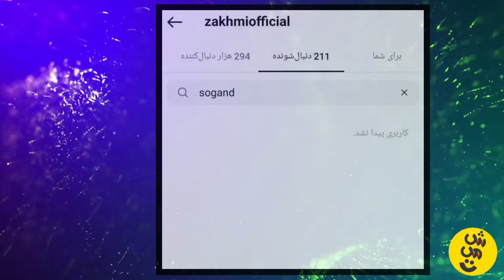زخمی به جدایی از سوگند اعتراف کرد😨❌ میراثو از سوگند جدا کردن ؟‼️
سلام سلام
مرسی که پستای مارو دنیال میکنید و ازمون حمایت میکنید 😍♥️
لطفا برای حمایت بیشتر حتما پستارو لایک کنید ، کامنت بزارید و چنلو ساب داشته باشید💞
زنگوله کانالم فعال کنید که به محض انتشار پست براتون نونیف بیاد🌝

ما هرروز تو پیج اینستا خلاصه ی پستای یوتیوبو میزاریم پس فالو داشته باش👇🏻🤙🏻 :

تگ های کانال :

شصت ثانیه
حواشی
حواشی رپی
حواشی یوتیوبرا
حواشی رپ
رپ حواشی
حواشی جدید
دراما
دراما اخیر
پرشین دراما
حواشی بازیگران
رپ فارسی حواشی
حاشیه
پرشین دراما
حواشی تتلو
حواشی هنرمندان
فرشاد سایلنت
آريا كيوكسر
آریا کنوکسر
پرشین دراما
ریفارسی
رپ فارس
يوتيوب
یوتیوب فارسی
فرشاد
فرشاد سایلنت
سایلنت
درامای یوتیوبرا
دراما ریفارسی
دراما اخیر
دراما توییتر
دراما فیک
دراما پارسالیپ
دراما استريمرا
فحاشی و دراما
پارمیدا
پارمیدا مامقانی
کیارش فتحی
ربکا قادری
جشن تعیین جنسیت
جشن تعیین جنسیت پارمیدا
آرتا وانتونز
کوروش وانتونز
سوگنگ
آریا کئوکسر
کوثر
تاکسیک گرل
جدایی سوگند و زخمی
سوگند و زخمی جدا شدند
زخمی
سوگند

toxic girl
parmidamamaghani
saaren
sogang
farshad silent
aria keoxer
rebecca ghaderi
ملیکا
ملیکا تهامی
تهامی
عرفان براتی
بلاگر
مامیکا تهامی
ریکا
ربکا قادری
کوروش وانتونز
کچی بیست
پوتک
putak

وانتونز
هلیا
هلیا گلبین راد
کوروش وانتونز
آرتا وانتونز
سامی لو
رها وانتونز
گروه وانتونز
ربکا قادری
اکس دیت
اکس دیت مهرناز و علی صفری
دعوا در اکس دیت
عشق و نفرت
اشی لی
وینی
بلایند دیت
دیت ناشناس
اکس دیت اشی لی
نگین و حسین
مهرناز و علی
ex date
blind date
ashyley
viny
eshgh o nefrat
wantonz
artamiros
arta wantonz
rahaw
kowroosh wantonz
helia
helia golbin rad
rebeccaghaderi
rebecaghaderi
aria keoxer
toxic girle
donyadadrasan
melika tahami
farshad silent
sogang
ملیکا تهامی
ربکا قادری
آریا کئوکسر
تاکسیک گرل
پوتک
دنیا دادرسان
پارمیدا مامقانی
فرشاد سایلنت
سوگنگ
استریم
توییچ
یوتیوب
نیکا فلاحی
نیکا
امیر روز
خیانت امیر روز
خیانت
خیانت امیر روز به نیکا
رکسانا
یوتیوب رکسانا
roxana
nika falahi
amir rooz
amirrrooz
nika.falahi